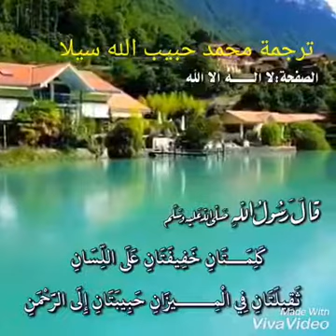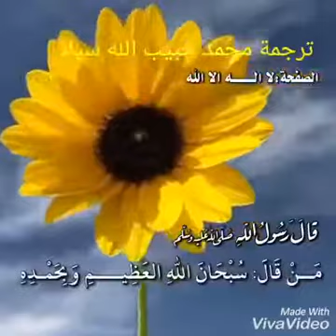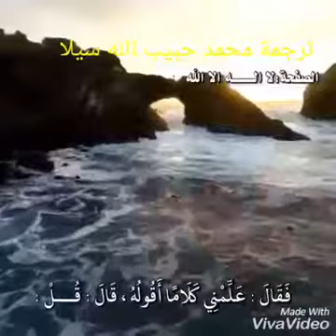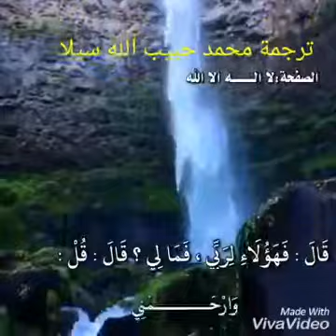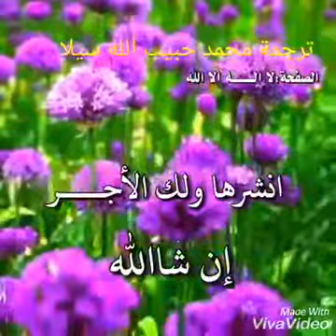Conseil de goumera